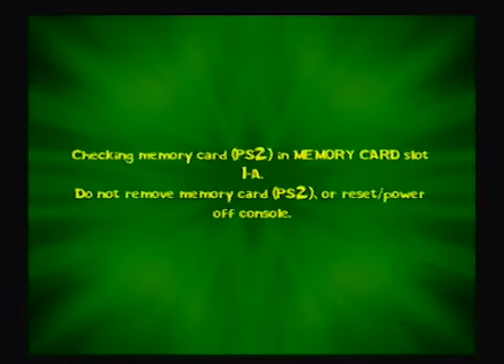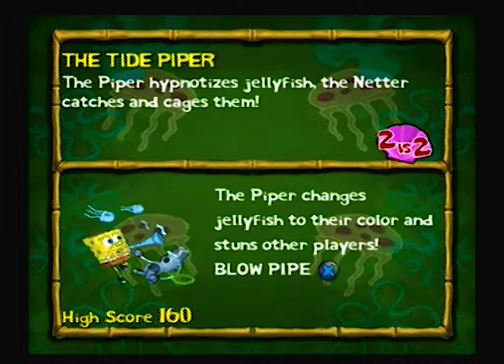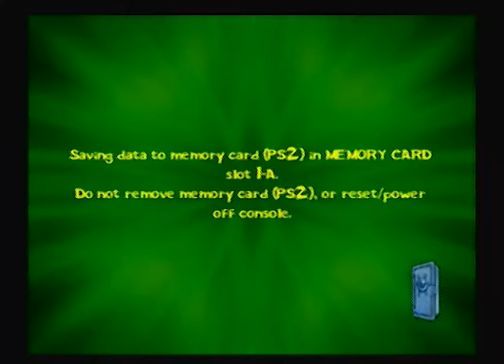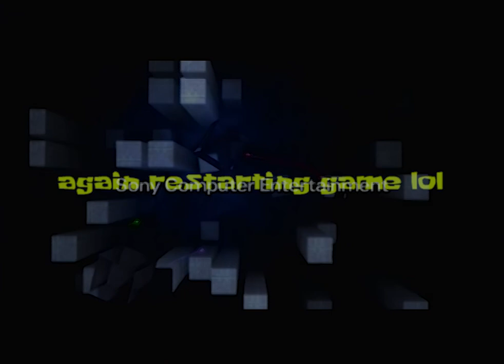(PS2) Lights, Camera, Pants! MULTITAP 4 Player -- Jellyfish Fields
So here is another adventure for the crew trying to get as many roles as possible in the Mermaid Man and Barnicle Boy movie. Greedy turds! Who will get the role of the hunter in this episode? Will it be Spongebob? Sandy? Patrick? or Squidward?

Hey, you better be watching in the playlist you see here because then you can catch the entire series of Spongebob craziness: